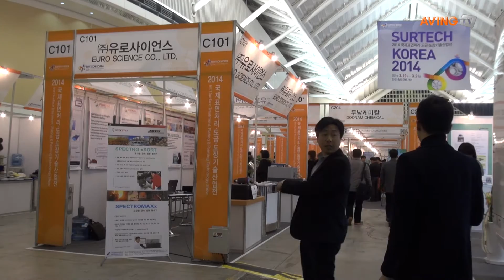[SURTECH KOREA 2014 영상] '2014 국제표면처리·도금·도장기술산업전' 현장 스케치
표면처리와 도금, 도장 관련 유일 전시회인 '2014 국제표면처리·도금·도장기술산업전'(이하 SURTECH KOREA)이 19일(수)부터 21일(금)까지 인천 송도컨벤시아에서 열린다.